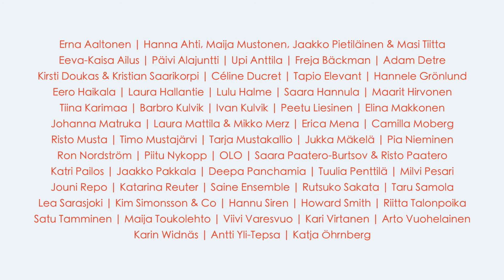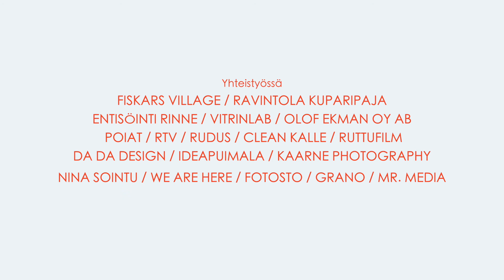Onoma - TÄÄLLÄ I HÄR I HERE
Videokooste Onoman 25-vuotisjuhlanäyttelystä pystytyksestä avajaisiin.

Videon toteutus: Ruttufilms